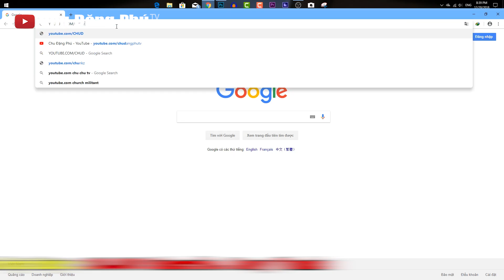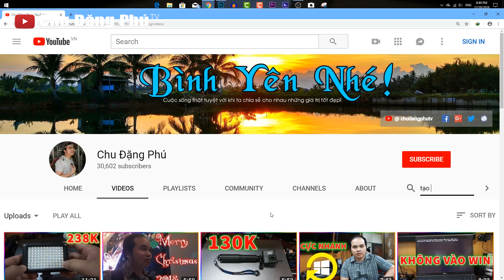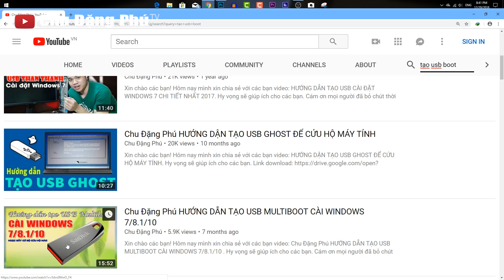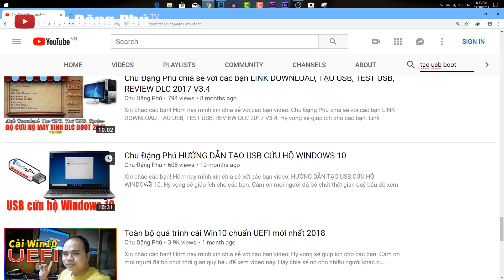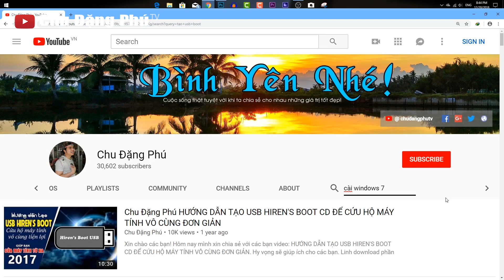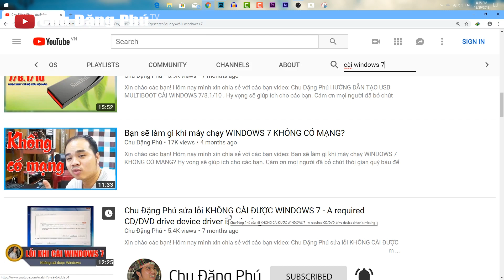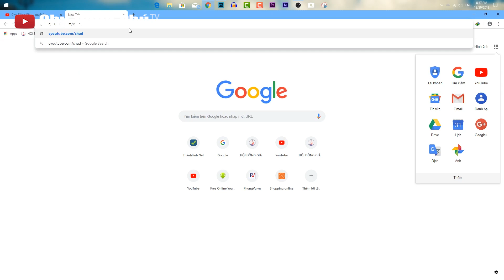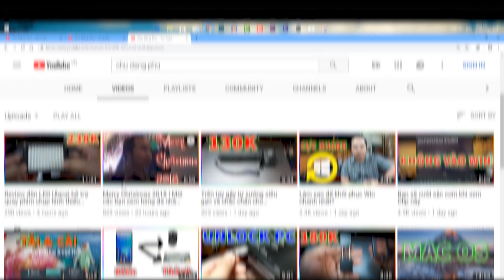Gặp vấn đề gì các bạn cứ vào kênh của mình tìm video nhé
Xin chào các bạn! Hôm nay mình xin chia sẻ với các bạn video: Gặp vấn đề gì các bạn cứ vào kênh của mình tìm video nhé. Hy vọng sẽ giúp ích cho các bạn.